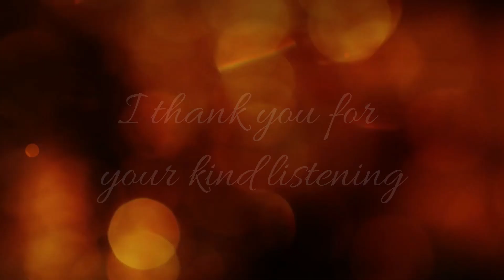ASMR ~ I relax you with old Heart Boxes for Valentine's Day (No talking)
🐸 I warmly invite you to make yourself comfortable, close your eyes if it can help you fall asleep easier, and breathe slowly and deeply throughout this video. I hope this moment will relax you. ❤️

0:00 Intro/Preview
1:20 White Porcelain box
6:58 White metal box with pink polka dots
17:43 Pink metal box
24:41 Golden plastic box
31:11 Blue green cardboard box
40:57 Pink cardboard box + Surprise
51:23 Ontro

🐸 I'm new to creating video content to trigger your ASMR and help you relax and/or fall asleep.

This ASMR channel may contain :
   ~ No talking / Whispers / Soft spoken / Unintelligible / Binaural sounds
   ~ Book reading / Several languages spoken
   ~ Heavy/Soft french accent / Female voice
   ~ Roleplay / Personal attention
   ~ Hypnosis / Mindfulness/Meditation / Visual asmr
   ~ Slow / Fast ASMR

I also invite you to share me your feedback and if you have any suggestions for improvement, ASMR triggers that you would like to see on my channel to relax you.
Your ideas and questions are good to take ! ❤️

I wish you a very good night and sweet dreams.
I give you lots of big slobbery frog kisses 💋 🐸 ❤️